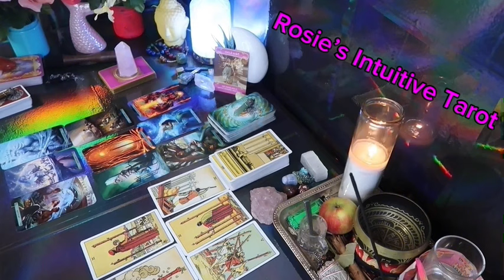AQUARIUS: ❤️ "THEY ARE WATCHING YOU LIKE A HAWK - THEY WANT YOU"💗🫨 MARCH 2024 LOVE TAROT READING🔥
Aquarius Love
Aquarius 2024
Aquarius today
Aquarius February